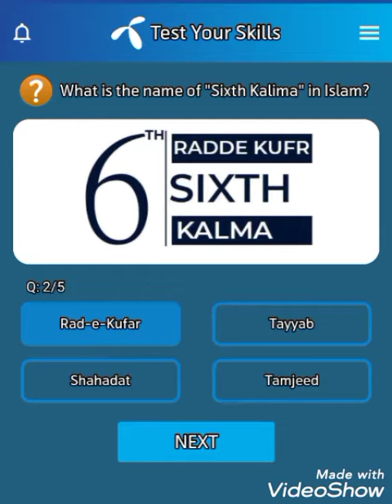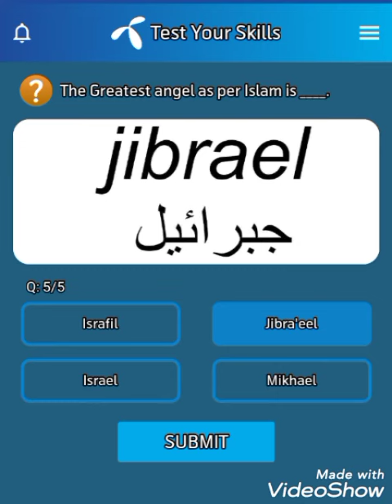Telenor quiz questions answers Islamic information.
Telenor quiz questions answers for kpk public service commission. Islamic general knowledge mcqs for NTS ETEA test.islamic information for students. Islamic studies questions answers for BS students.